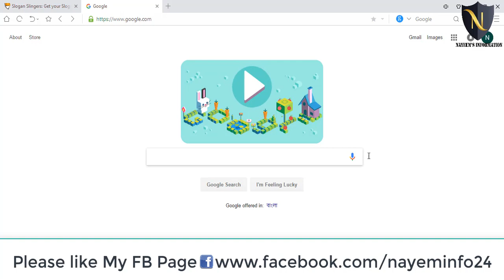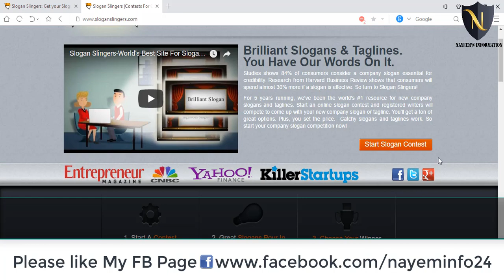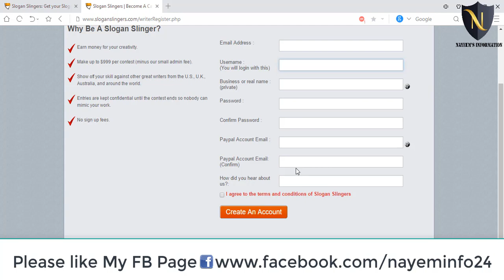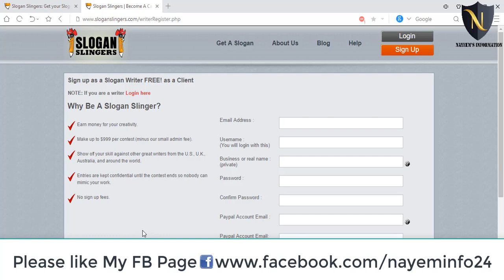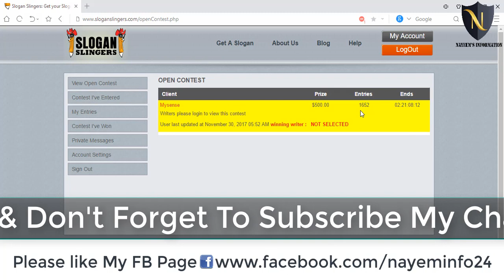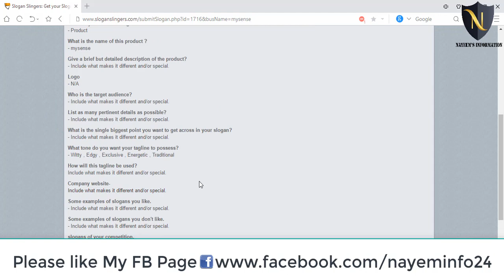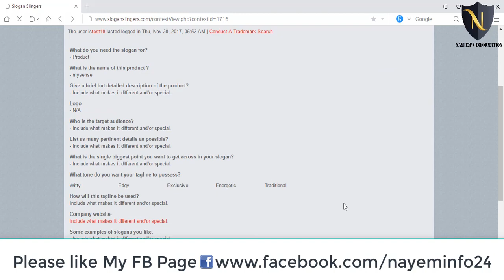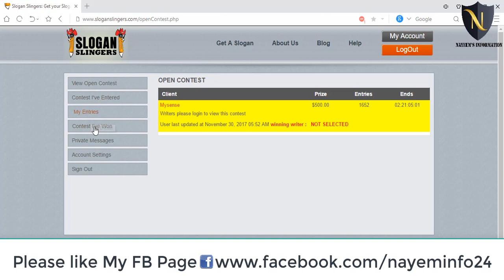How To Earn Easy & Creative Way Make Money Students|Slogan Slingers | Freelancing | Bangla Tutorial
In This Video I have Try To Explain . How To Earn Money in Easy & Crative Way to  Make Make Money Online For Students By |Slogan Slingers | Freelancing | Bangla Tutorial

In this video, I have Talk about Slogan Slingers .Its Not a PTC Site . You Can Earn Money online By this site with instant payment . This company is hiring for its Many Types of works from home jobs positions across the global. Also Providing Many More Revenue . How to increase youtube revenue it’s Very Tough but This site will give you more money By Writing 10 words Slogan . Grameenphone , Banglalink , Robi , Airtel They had slogan ,Slogan is Very Much important for ranking Your site or Channel , How to Get Networking Job , instant payments , internet research and data collection jobs, Great When you want how to earn money from bangladesh .These online  jobs are based on academic writing, internet data collections etc office work, jobs can be found on various streams such as  writing and data Entry Jobs.
You need to complete sign up . Then You can earn money from here . and also make money online . This Is  Best Site of 2017 To Make money online .

For any Query & information Add me